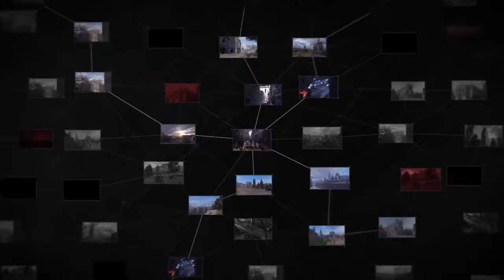New games 2019 PS4 XBOX ONE PC Trailers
TOP 10 BEST GAME TRAILERS 2018: Mortal Kombat 11, Far Cry: New Dawn, Conan: Unconquered, DOOM Eternal, Devil May Cry 5, Control, Anthem, Scavengers and pubg

ModwntAlalm